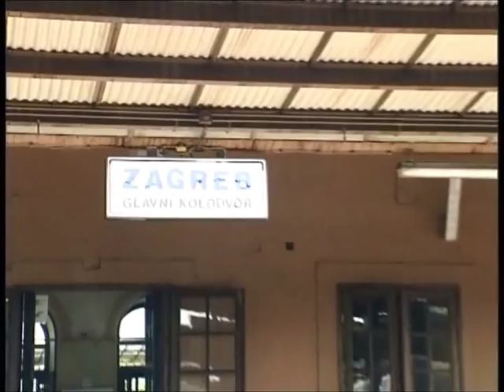CHIROPRACTIC: Dr.Ante Pavlović, 3.e/3-1994.: RAD I ŽIVOT DR.ANTE, profi snimke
Snimano u: Slavonija, Zagreb / Gl. kolodvor
Godina: 1994.
Proizvodnja: CTV FILM, VIDEO Zagreb, d.o.o.
Izvršni producent: Dr.Ante Pavlović, CHIROPRACTIC, Antin Hram Zdravlja
Ton majstori: Krunoslav Kučinić, Ante Marinović, Damir Mladić
Snimatelji: pok. Mario Perušina, Andrija Pivčević, Željko Sarić, Miroslav Faber, Damir Glavaš, Joško Bojić i Branko Linta
Design i tisak: Tiskara Markulin
Scenarist i redatelj: Ivan Jukić
Oprema: BETACAM SP Professional
MADE IN CROATIA